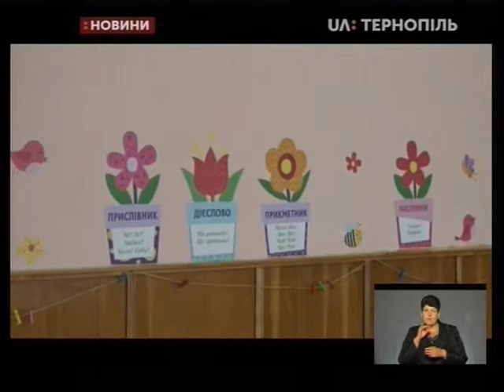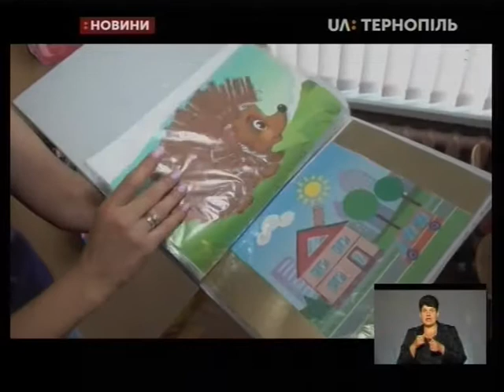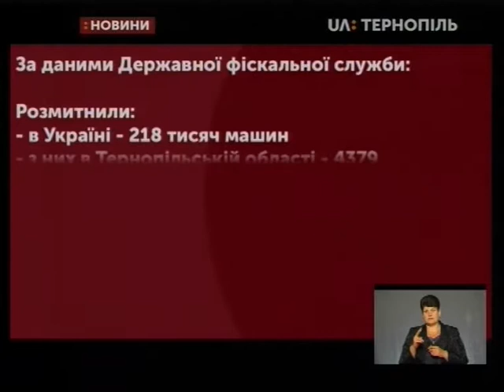22.08.2019. Новини. 19:00